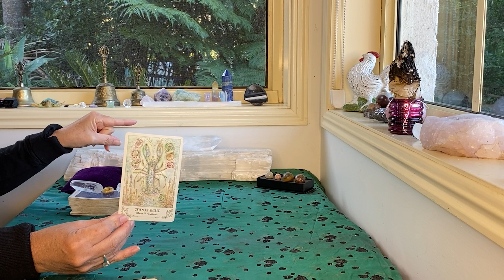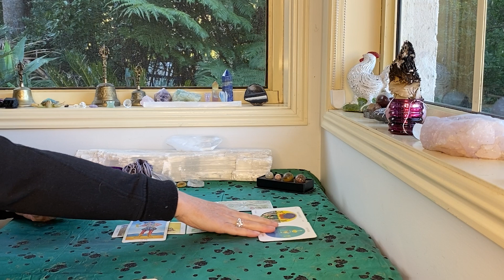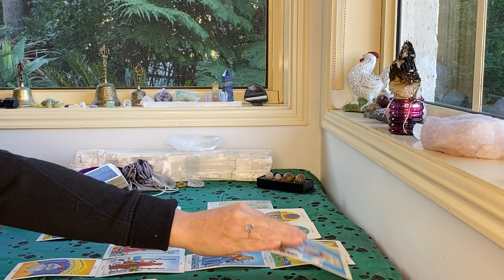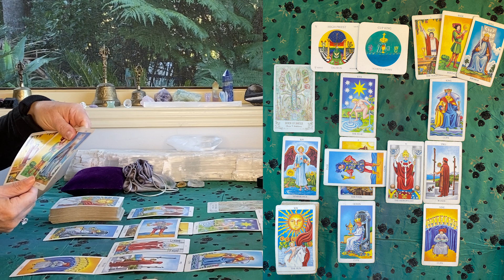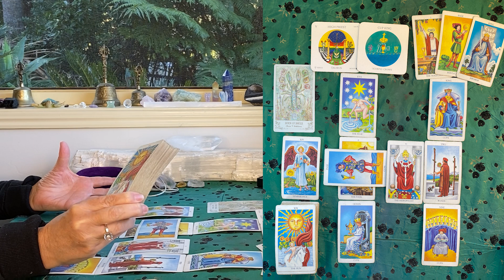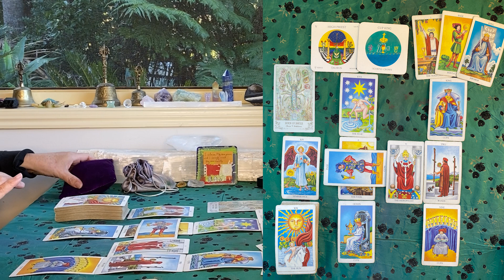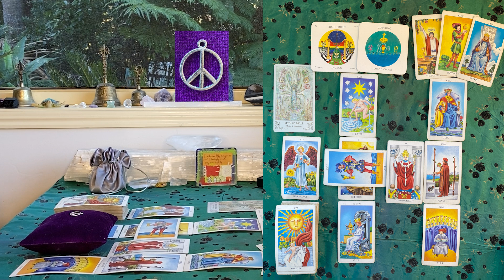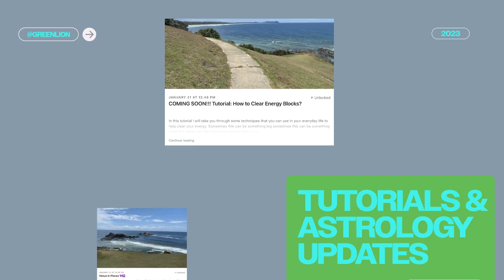ARIES TAROT "AN EXCITING NEW DIRECTION!!!" AUGUST 2023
The cards I use are:
The Rider Waite
Ethereal Visions by Matt Hughes

GreenLion Goddess